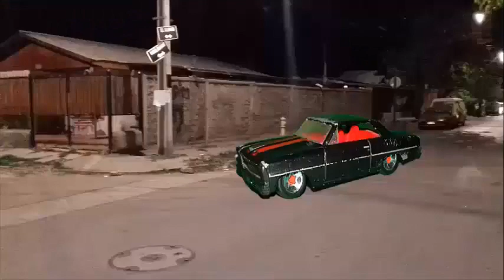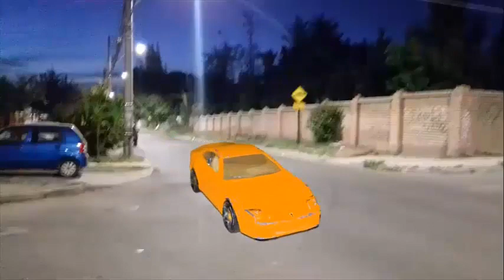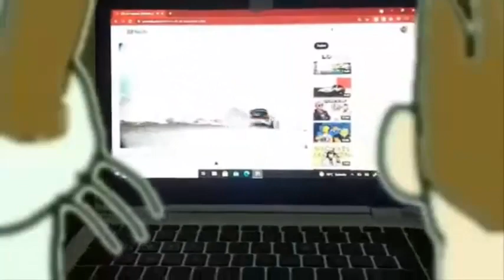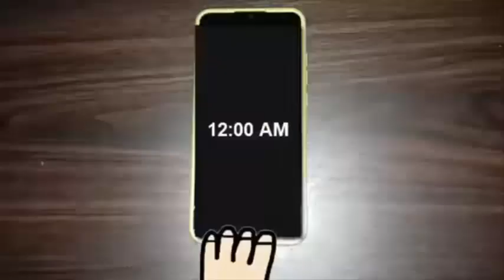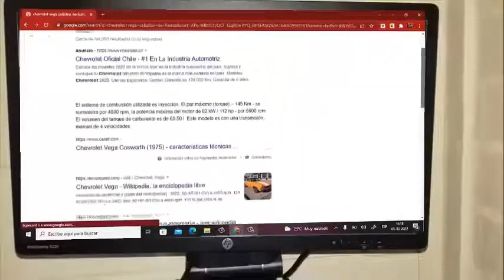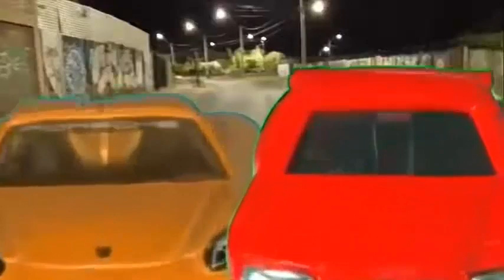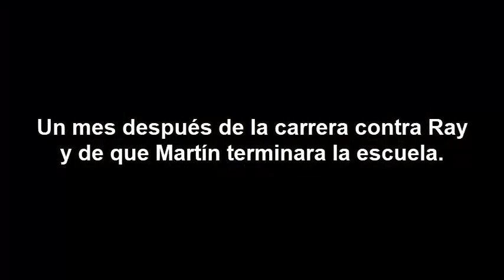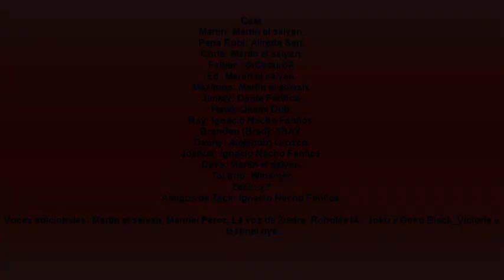Mortal Racing: El nacimiento de una leyenda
Esta es la película de Mortal Racing, estos son los 5 capitulos de Mortal Racing pero convertidos en película, además tiene otros soundtracks, ya que se podría decir que es una versión remasterizada de la saga de Ray de Mortal Racing, además siempre quise hacer una película de Mortal Racing con los primeros capitulos remasterizados, bueno espero que les guste la película.

Cast:
Martin, Chris, Ed, Maximus y Dave: @martinelsaiyan7181
Ray, Joshua y amigos de Zack: @ignacio_nacho_fanfics
Brad:  @ysay3531
Pepa Rubí: @AlirettaSan
Jimmy:  @dantefanfics5401
 Hawk:  @okamidub118
Techno:  @winsmac5039
Mechnno:  @Oxidado-Fanfics
Mechnno llorando: @franicdubs9803

Voces Adicionales (Personajes de fondo)

Manuel Pérez, @martinelsaiyan7181, @VaderRandom, @ignacio_nacho_fanfics, @gokuygokublack_victoria, @jeanneinya7921 y @gakupolee14

©Créditos reservados por Martin el saiyan 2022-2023